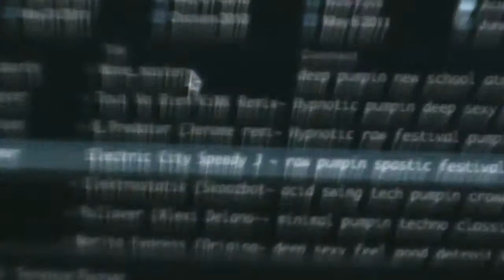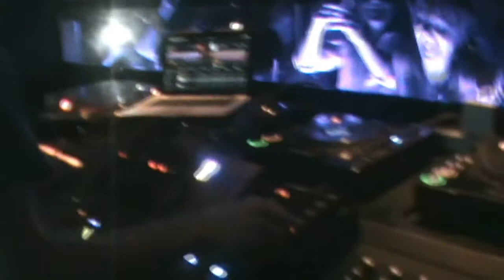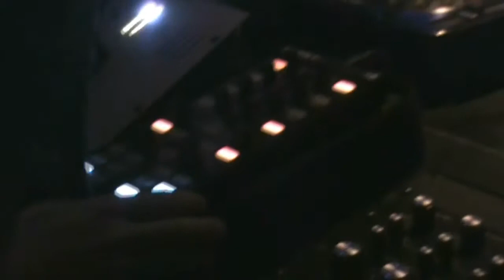JOSH WINK in CASANOSTRA (Room26) 23.09.11 part1.avi